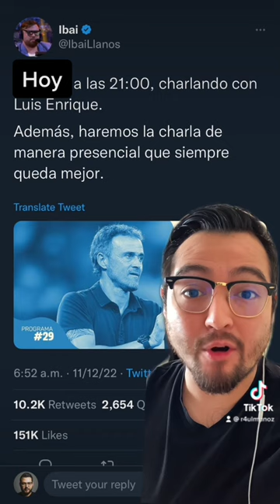Luis Enrique con Ibai Llanos